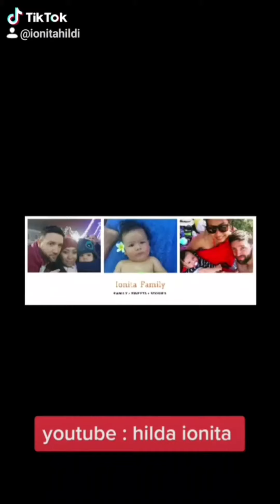WOW!!! Ovidiu umur 4.5thn MAHIR main bola!! 😇 || LIFE IN ROMANIA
Ovi's Activity